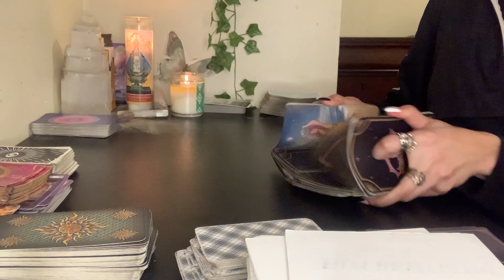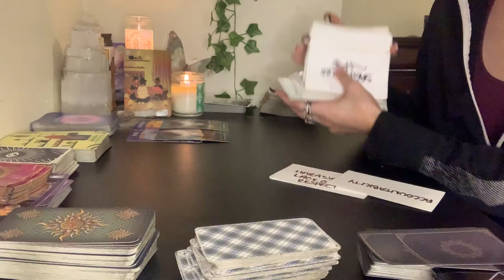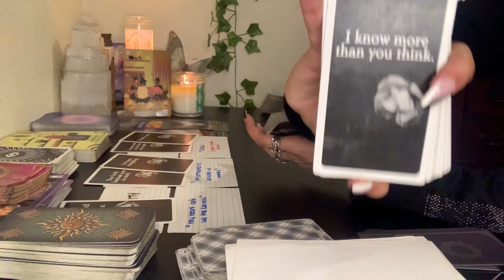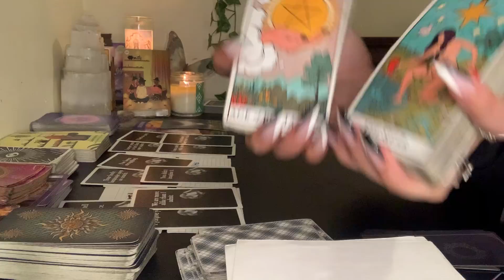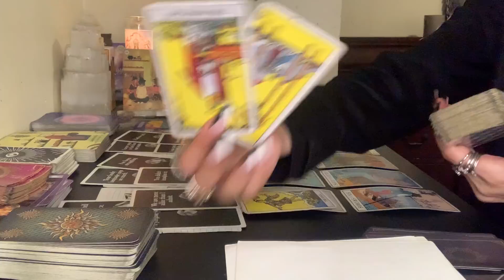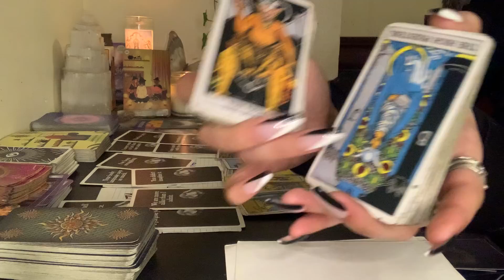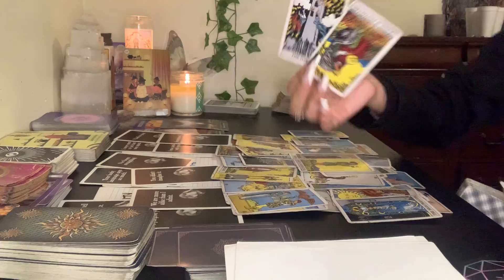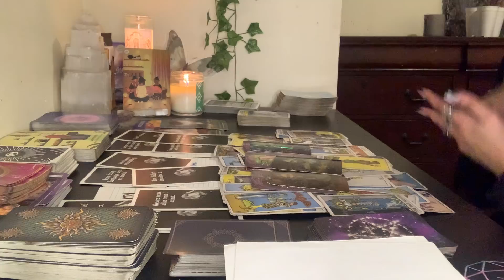TAURUS♉️🐂ANGRY HOMEWRECKER THOUGHT THEY COULD STEAL YOUR ENERGY👿APR 26 2022